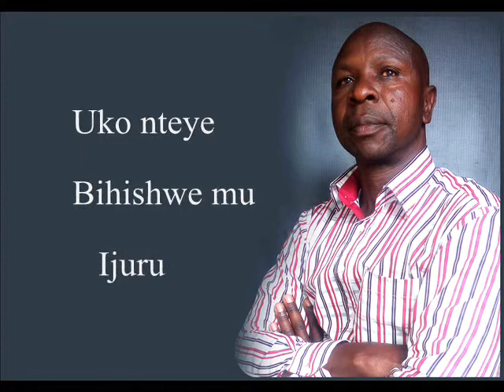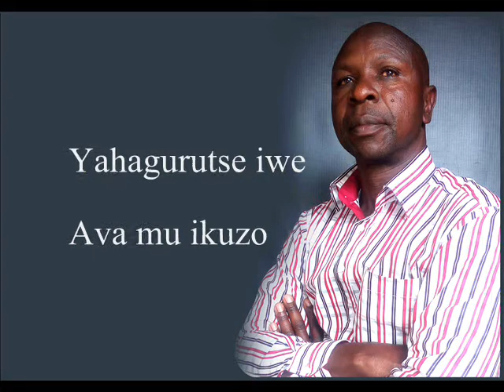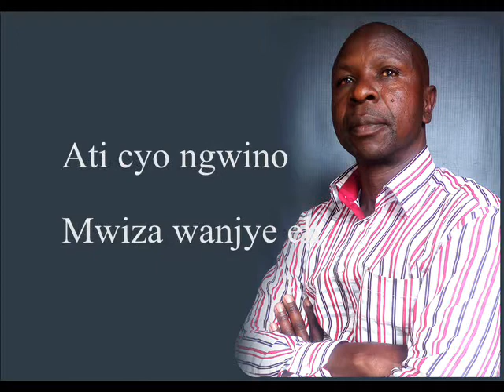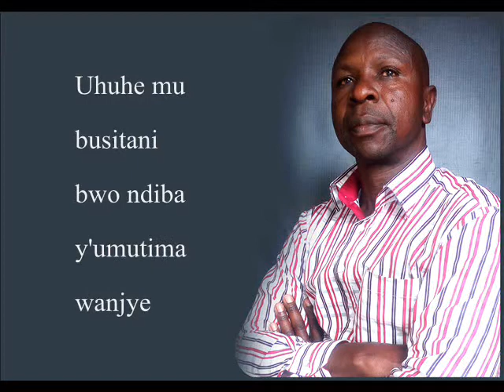Umugeni wa christu by Damien NTIBARINGANIRA